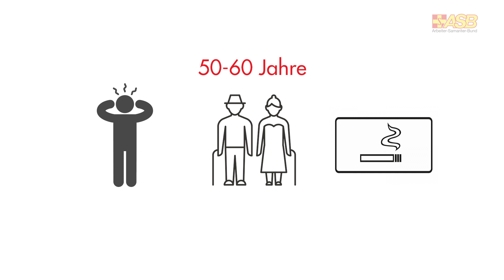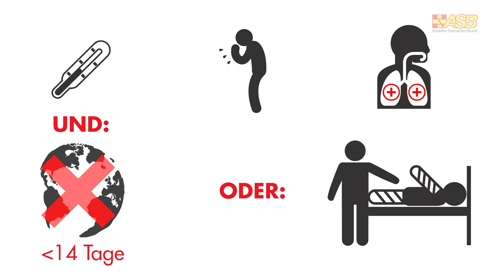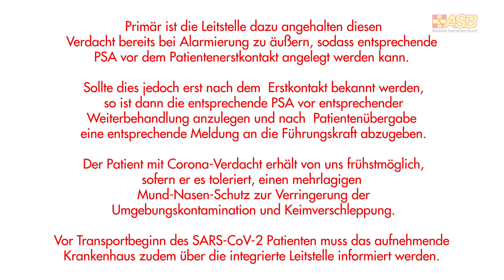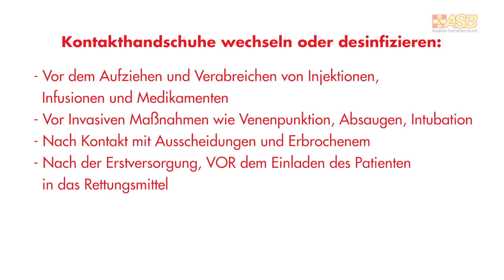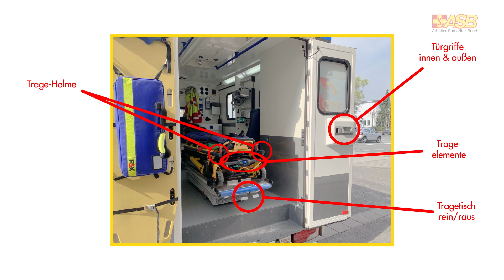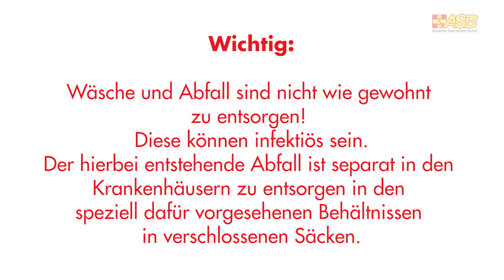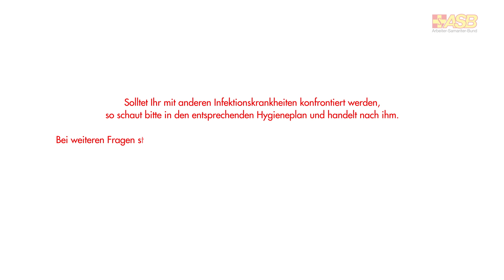Besser schützen - Hygienemaßnahmen COVID 19 - Lehrvideo für haupt- und ehrenamtliche Einsatzkräfte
Besondere Zeiten erfordern besondere Maßnahmen.
Dieses Lehrvideo soll allen haupt- und ehrenamtlichen Einsatzkräften einen sicheren Umgang im Einsatzfall mit dem Virus ermöglichen. Nutzen Sie es um Ihre Einsatzkräfte zu schützen und zu schulen. Vielen Dank an den ASB Mittelhessen und die Medienagentur Gandayo aus Steinau (an der Straße) für die schnelle Produktion des Videos.
Wir stehen zusammen!